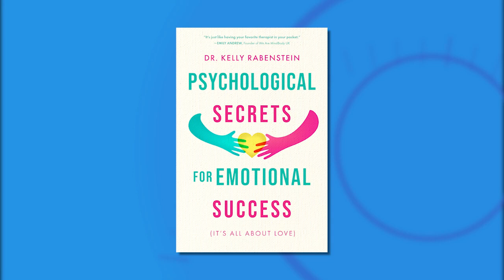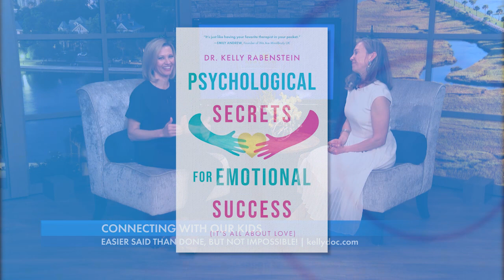Dr. Kelly Rabenstein is Back with Advice on Connecting With Our Kids at Any Age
Dr. Kelly Rabenstein, Author & Licensed Psychologist, offers tips on connecting with your kids and suggestions on creating a space for them to approach parents on their own.